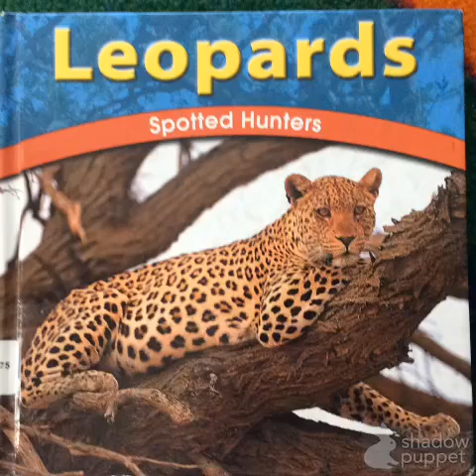Rainie's Leopard Research